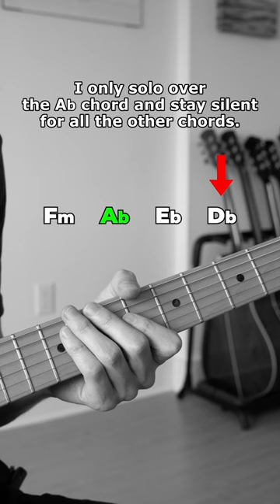Getting Lost When You Improvise? Do this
52 Week Guitar Player is CLOSED for enrollment until mid-June.

52 Week Guitar Player Instagram: @52WeekGuitarPlayer